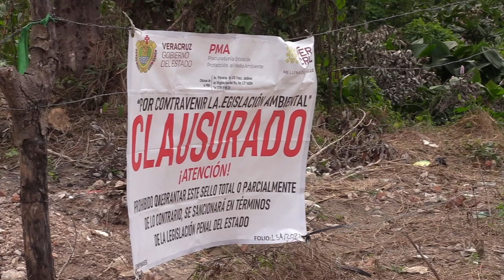Manglar de Arroyo Moreno sigue perdiendo vegetación por tala clandestina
Veracruz, Ver.- En medio de la ciudad de Boca del Río existe un bosque de mangle, en él habitan aves, mamíferos, reptiles, crustáceos, moluscos, peces, anfibios e insectos, es llamado Arroyo Moreno.

Desde el 2008 es una reserva ecológica, los mangles ofrecen enormes beneficios a la población, platica Paula Pineda presidenta de la organización ambientalista Birds and Nature.

“Captan dióxido de carbono y eso ayuda a evitar el cambio climático, la cantidad de dióxido de carbono que absorben los manglares es de 2 a 5 veces mayor que cualquier otro bosque y también son barreras contra fenómenos naturales, nos protegen contra tormentas, huracanes, protegen a la tierra de la erosión; esto evita que se vaya erosionando la tierra y vayamos perdiendo terreno, también es reservorio de muchas de las especies de peces, crustáceos, moluscos, que anidan aquí, es una especie de guardería de la biodiversidad”.

Esta reserva es ideal para la observación de aves, se han registrado la presencia de 260 aves de las cuales 28 están en categoría de riesgo y 4 en peligro de extinción.

Este manglar enfrenta contaminación del arroyo, de los mangles, tala clandestina, rellenos del terreno, asentamientos humanos, se ha convertido en basurero clandestino. Además de la invasión de perros y gatos que afectan a la fauna silvestre, señala Carlos Butrón Valenzuela, integrante de Justicia y conciencia ciudadana A.C.

“Y están invadiendo, entonces muchos de ellos lo que hacen es relleno hormiga, poco a poco, toda esta zona estaba arbolada, había varios árboles de manglar, sin embargo, como pueden ver avanzó el relleno, talaron, metieron maquinaria, el municipio no está haciendo nada por frenarlos, mucha culpa tiene el municipio de Boca del Río en el manejo de sus desechos sólidos urbanos, como pueden ver mucha parte del concreto que hay ahí, es concreto del suelo, concreto hidráulico, que desprenden que quitan de las calles del municipio de Boca del Río, del Bulevar y lo vienen a tirar acá, porque es el traspatio del municipio”.

Aunque la Procuraduría Estatal de Protección al Medio Ambiente (PMA) ha colocado sellos para impedir el paso y avisos de clausura de las obras de construcción dentro de la reserva ecológica, estos trabajos continúan de manera clandestina, en el piso se observan los sellos y avisos tirados y rotos.

El manglar está cercado por la mancha urbana, que cada vez lo consume, ante la omisión de la autoridad competente.